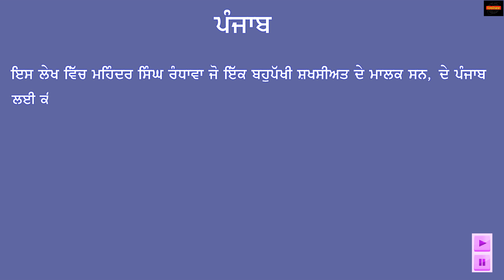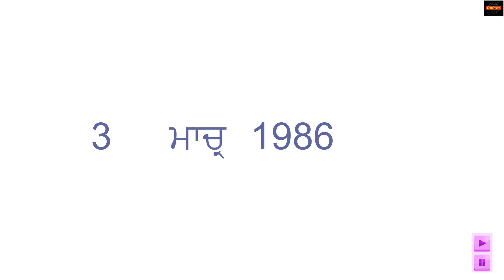Navjivan Pathmala 8 Ch-12